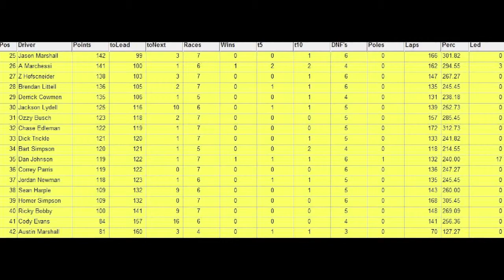NR 2003: S1 Round 7 Watkins Glen (C.O.T)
2nd road course! First race with the C.O.T cars so far we have 6 differnt winners. Who will win this one?